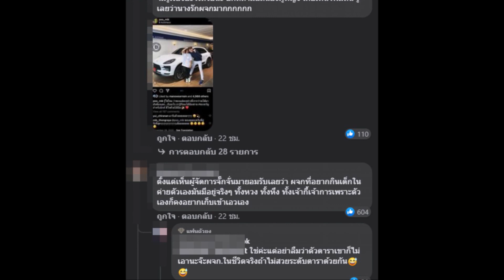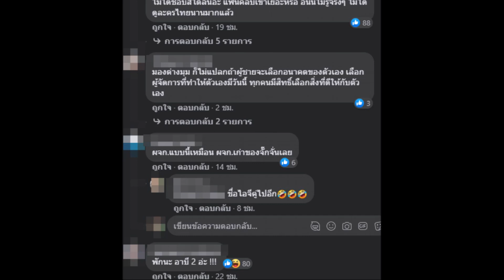ชาวเน็ตแห่สงสัยผู้จัดการ มิกค์ ทองระย้า หวั่นซ้ำรอย อาบี 2 หลังทำ โบว์ เมลดา ต้องโบกมือลาปิดฉากรัก